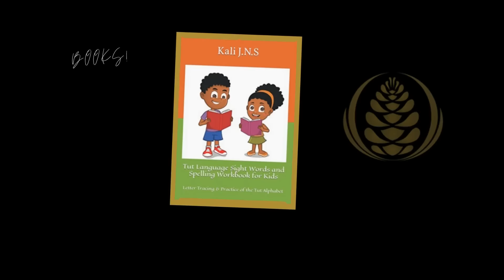Queen Mothership Part 1: Definition, Agenda, and Intentions, what is an Enterprise Architecture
This is Queen Mothership Part One” Definition, Agenda, and Intentions from the Queen Mothership Enterprise Architecture Framework for Black Americans to set up a matriarchal egalitarian system and build ethnic enclaves for them to live in.  This is a series and introduction. Please keep an Open Mind

The Law of Gender: Incentivizing Feminine and Masculine Principles to promote Harmonious Relationships Book

Tut Language Sight Words and Spelling Workbook for Kids: Letter Tracing & Practice of the Tut Alphabet

Gratitude Journal with Tut language For Black Americans: Peace, Honor, and Resilience
The Nakhti Philosophy Book

Nakhti Self Redox for Black Women: The Power Desideratum System in The Black community And The Psychology of Bitterness ( Powerful Book for the Black woman)

Nakhti Adult Coloring Book for Stress Relief and Self Esteem: Contains Positive Affirmations to Promote Self Love

Nakhti Meditation: Book of Mantras for Protection, Purification, & Manifestation Book

Nakhti Online Botanica Shop, ( metaphysical products) we do not ship internationally at this time